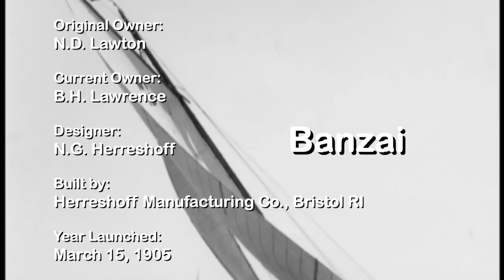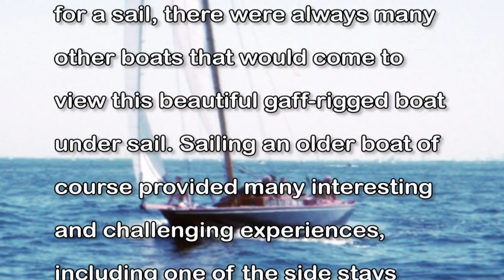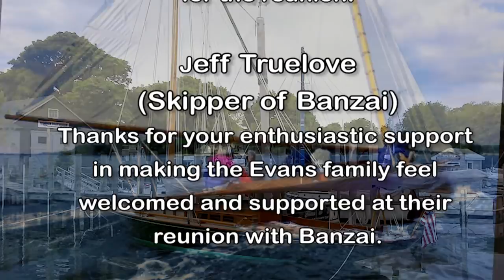"Banzai" - Historic New York 30 Sloop - Evans Family Visit to Oakcliff Sailing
This film was made possible by ...

home of the largest registry of classic sailing vessels in the world.
your port of call for outstanding sailing documentaries and how-to videos.

In Spring 2017, CSO received an inquiry from a member of the Evans family regarding the location of "Banzai," a New York 30 sloop formally owned by their dad, Herbert W. "Bink" Evans Jr. Now that both their dad and mom had past away, the three Evans siblings wanted to reunite with "Banzai" for a final visit.

Herbert "Bink" Evans was a longtime admirer of Herreshoff sailboats and in particular he admired "Banzai," which he had observed sailing many times over the years on Long Island Sound. Bink purchased her 1969 and sailed her extensively with his family. The Evans lost touch with "Banzai" after their Dad gifted her to Mystic Seaport in 1974.

ClassicSailboats.Org and its media partner, TheSailingChannel.TV were able to locate "Banzai" and make arrangements for a family visit and sail. On June 2, 2017 the Evans family arrived at Oakcliff Sailing, a non-profit organization dedicated to building American leaders through sailing.

Oakcliff Sailing is located on Long Island Sound's Oyster Bay about an hour drive north of New York City. Besides training young people to become Olympic caliber sailors, Oakcliff maintains several classic sailing craft, including two fully restored New York 30s. One is "Banzai".

The NY 30 racing class was designed by the famed naval architect, Nathanial Herreshoff for the New York Yacht Club. During 1905, 18 vessels were built and launched by the Herreshoff Manufacturing, Company in Bristol, Rhode Island. "Banzai"was launched on March 15.

Over the years "Banzai" has had many owners and survived the riggers of the sea. In recent years, her current owner has had "Banzai" fully restored by the Long Island yard, Wooden Boatworks, which continues to maintain her for Oakcliff Sailing.